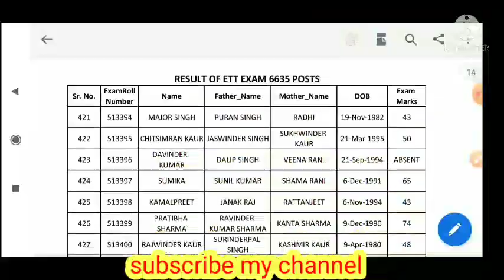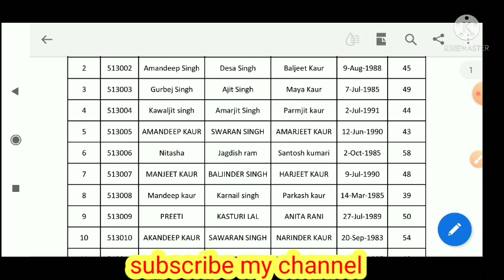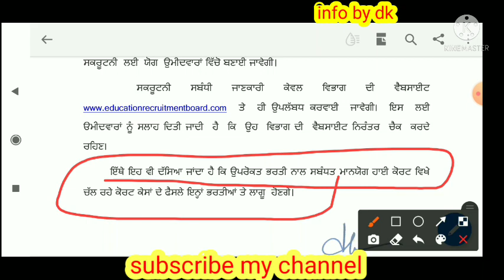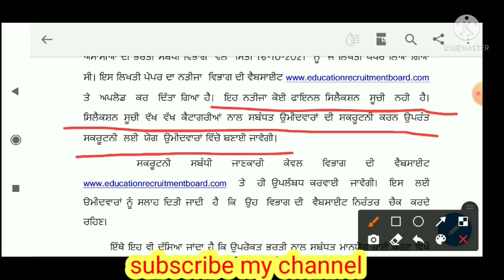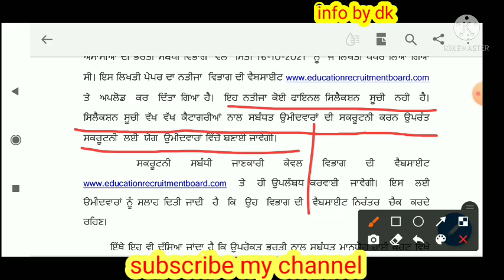punjab ett teacher result. marit list .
ett 6635 cut off 2021 || ett cut off 2021
indeed amritsar